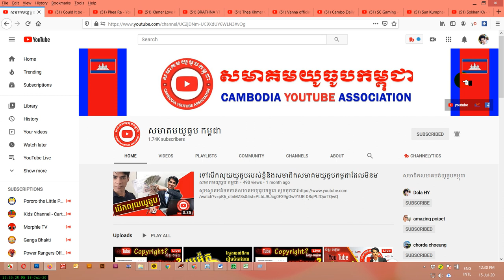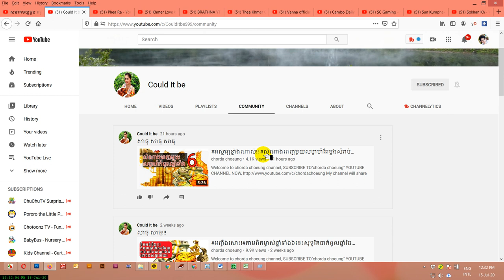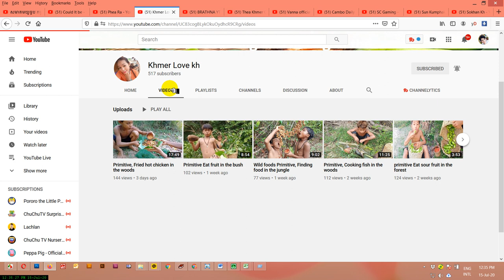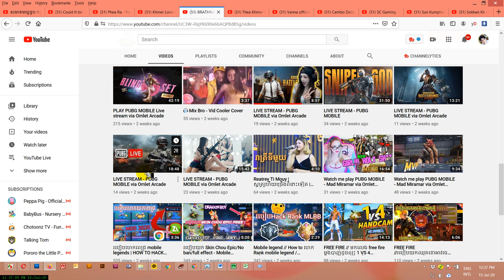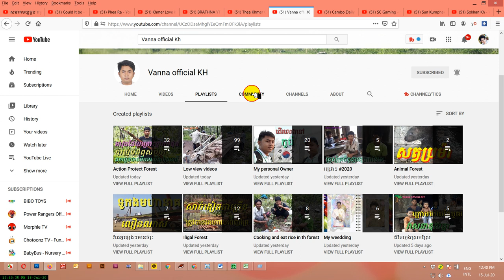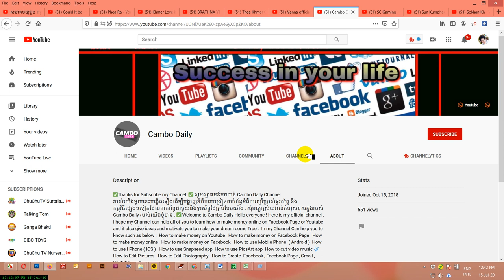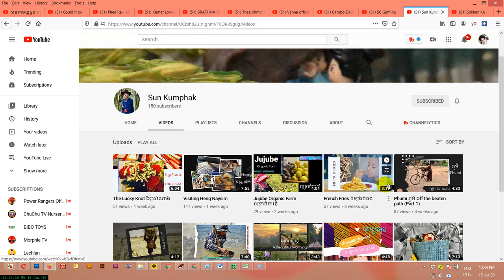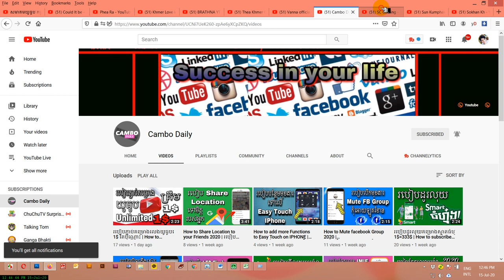ប្រម៉ូត10ឆានែលចេះរៀបចំឆានែលបានស្អាតនិងត្រឹមត្រូវតាមគោលការណ៍យូធូប Promote 10 Channel Free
ស្វែងយល់ពីការ
រៀបចំឆានែល
ត្រឹមត្រូវតាម
គោលការណ៍

ឆានែលនេះធ្វើឡើងដើម្បីជួយកូនខ្មែររកចំណូលបន្ថែមលើវិស័យយូធូប !!!
និងជួយពន្យល់ណៃនាំអំពីគោលការណ៍និងវិធីសាស្រ្តដើម្បីជោគជ័យជាមួយយូធូប
ព្យាយាមរៀនទាំងអស់គ្នា!

ប្រើសំរាប់បង្រៀនការរកលុយជាមួយយូធូប (មេរៀនយូធូប)
ប្រើសំរាប់ប្រម៉ូតឆានែល
ប្រើសំរាប់ប្រម៉ូតឆានែល
ប្រើសំរាប់បង្រៀនយូធូបនិងការកំសាន្ត
ប្រើសំរាប់បង្រៀនផ្នែកឌីហ្សាញ

សូមអរគុណ